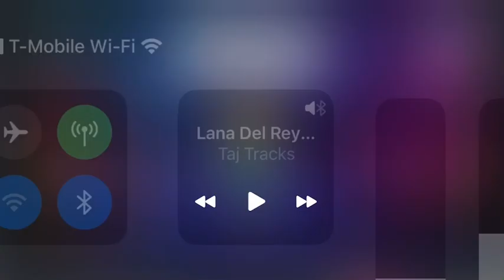Deku angst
Songs
Drowning by vague003

Summertime sadness by Lana Del Ray